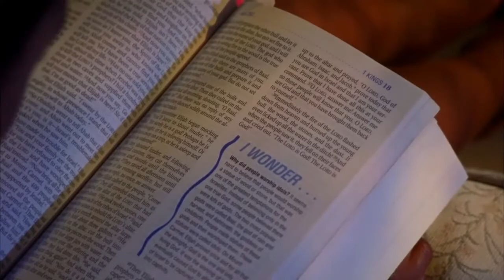Jesucristo transforma tu alma parte 1